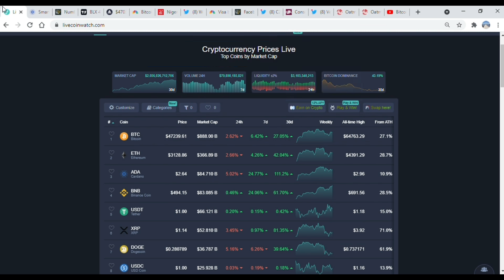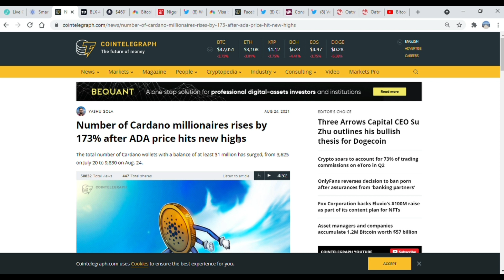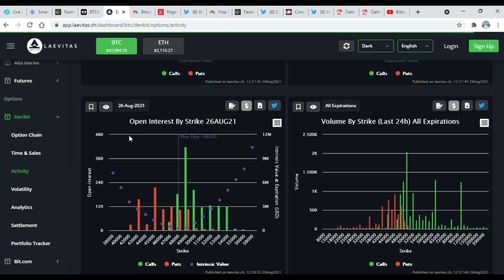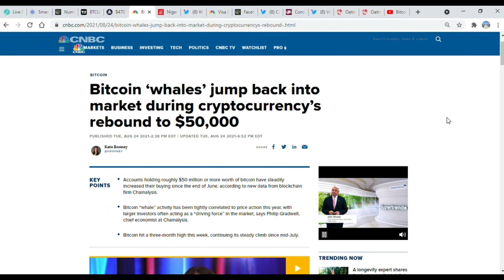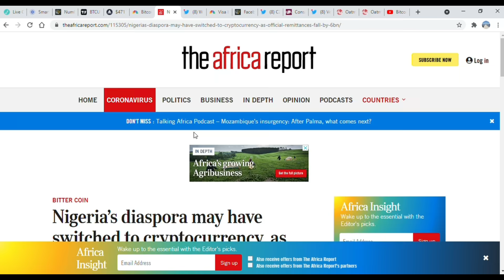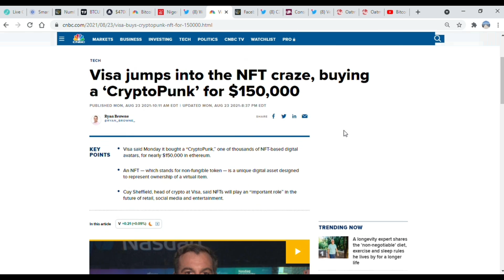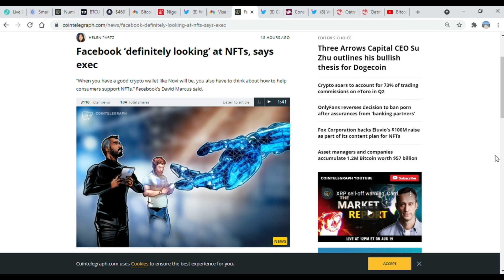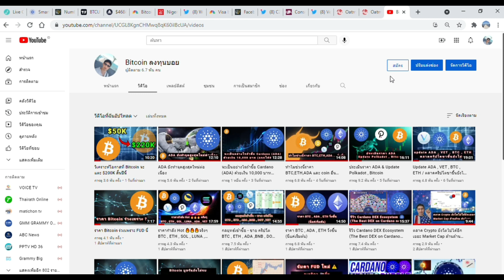Update BTC ADA ETH BNB VET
ลิ้งที่เกี่ยวข้องกับเนื้อหาในวีดีโอ

!!! คำเตือน : เนื้อหาในวิดีโอเป็นความคิดเห็นส่วนตัว การลงทุนมีความเสี่ยงผู้ลงทุนควรศึกษาข้อมูลเพิ่มเตมและข้อมูลในอดีตก็ไม่ได้เป็นตัวชี้วัดอนาคตเสมอไปเพราะยังขึ้นก็กับปัจจัยต่างๆที่เรายังไม่รู้ในอนาคต